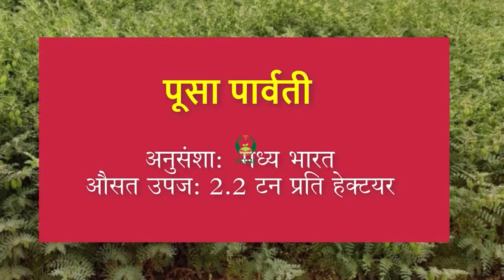चना उन्नत किस्में